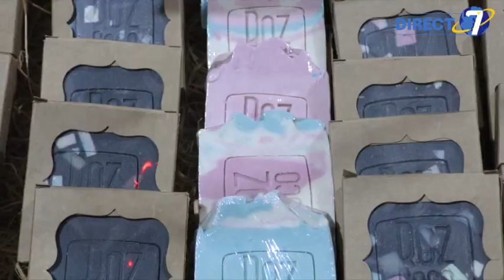FESMA 2023 : quand « Roz Coco » brille et attire les visiteurs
Le festival la marmite, « FESMA » ouvert le 26 avril dernier se poursuit ici sur le site de la foire Togo 2000. Parmi les exposants, voici l’un des stands qui brille et attire les visiteurs. Bienvenue dans le stand de l’entreprise  « Com Elle », spécialisée dans la production de savon de marque "Roz Coco".